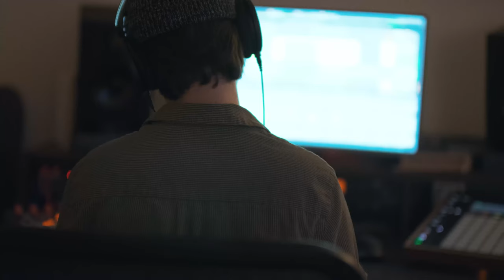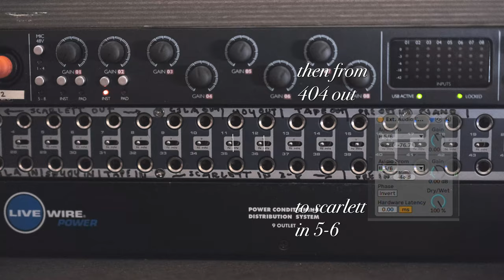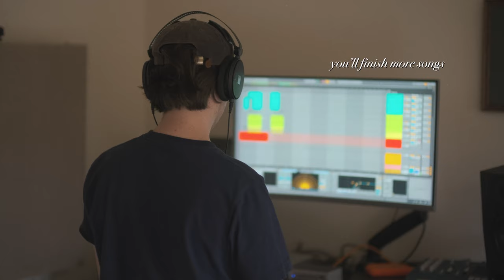beats with arbour: episode 9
Let me know what you want to see on my channel next!

Directed by Regina Doria

Gear in this video:

D'Angelico Style B
SP-404sx
Ableton Push 2
Samson S Patch Plus
Adam A7x Monitors
Nord Stage 3 88